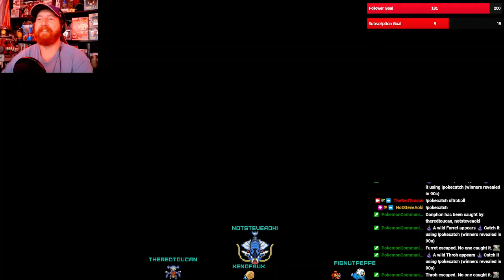Sea of Thieves - Drunken Sailors! Part 7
I recorded a Podcast with a bunch of friends doing Actual Play Tabletops called A Pint of Cthulhu! Come check us out on Spotify! We are also on Apple Podcasts, Google Podcasts, etc.